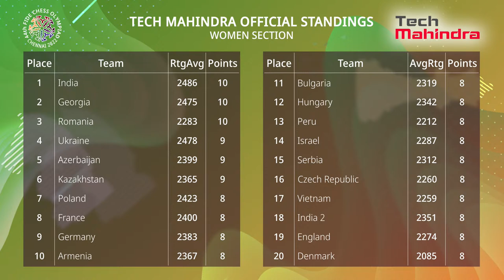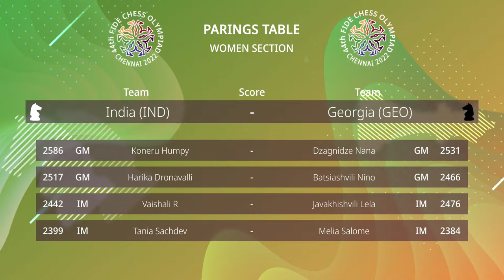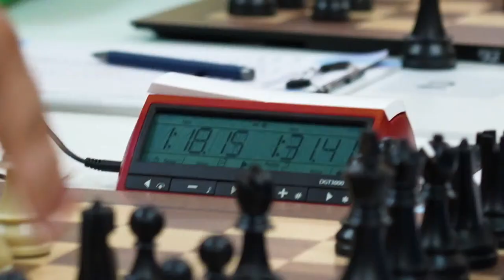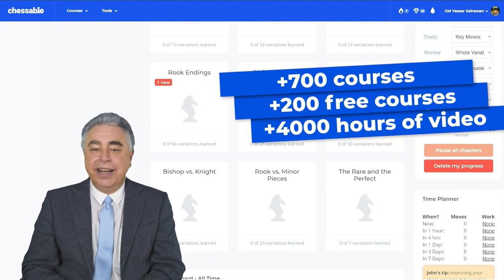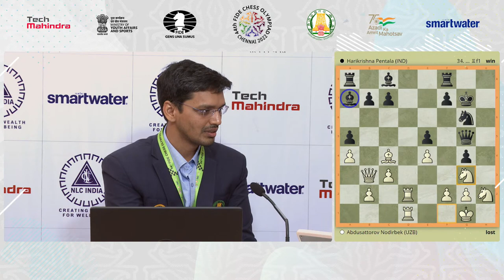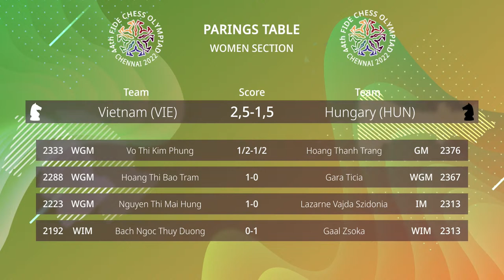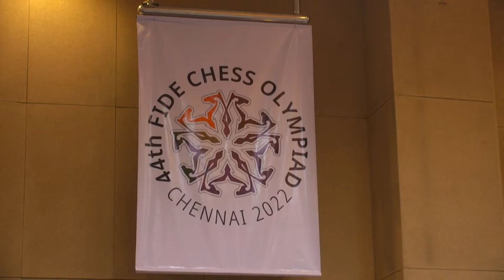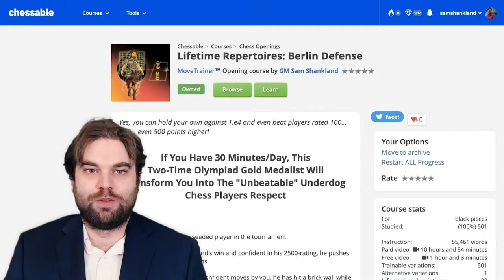44th Chess Olympiad | Round 6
Commentators: GM Judit Polgar and GM Mihail Marin.